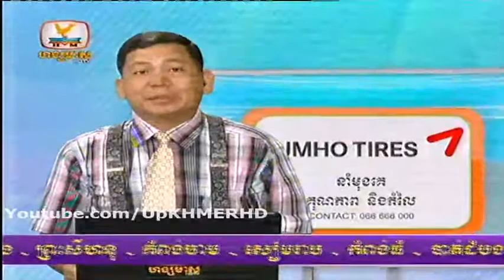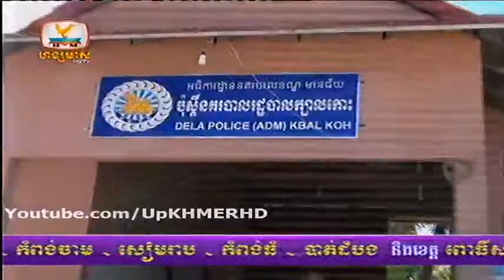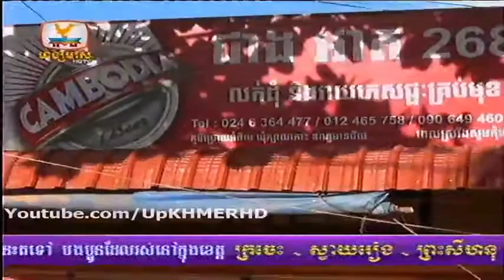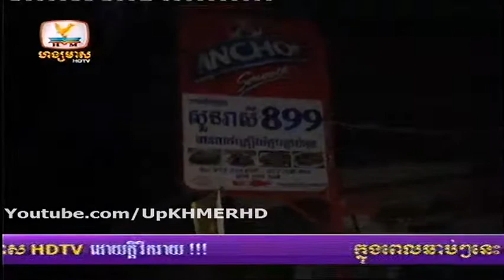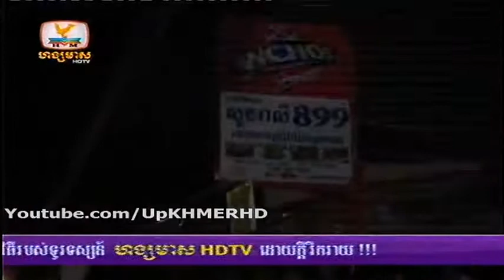Express News from HM HDTV on 12 Nov 2013 Part 2